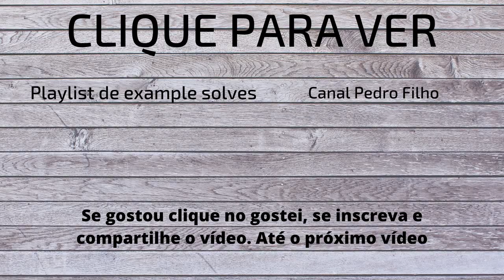Example Solves do 3x3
Hoje vou fazer 5 example solves do 3x3.
Na example solve eu mostro como eu resolveria o cubo.

Embaralhamentos:
U L2 U' F2 D R2 U' L2 U B2 L F U2 B2 R' F D' L F'
R2 U' L2 F2 D2 L2 D' U2 B2 U2 L2 R' U2 F2 U' F2 L B' L' R2 D2
L2 D2 B2 F2 L D2 F2 L R' B2 R D U' B' D B2 F2 D' F' L D2
L F2 R2 F2 R F2 R' B2 D2 L B2 U' R F U' R2 F' L' B2 D F2
R2 B R' U F U' D R' F D2 R U2 D2 F2 R' B2 R2 D2 F2 R2